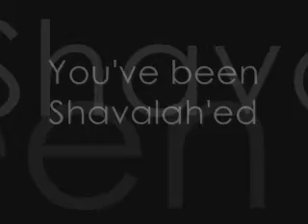Shavalah Brothers - The Burglary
Don't EVER try to burgle the Shavalah Brothers house. You may not live to regret it!